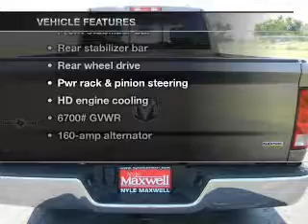2010 Dodge Ram 1500 Quad Cab - Taylor TX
Year: 2010
Make: Dodge
Model: Ram 1500 Quad Cab
Trim: SLT Pickup 4D 6 1/3 ft
Engine: 8 cylinder Flex Fuel 4.7 liter
Transmission:
Color: Tan
Mileage: 45783
Address:
14150 State Hwy 79